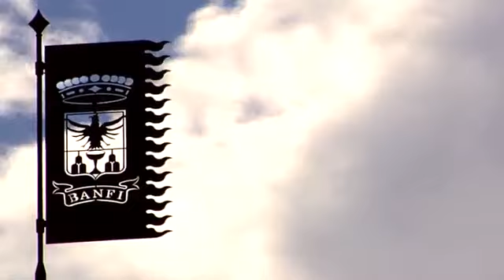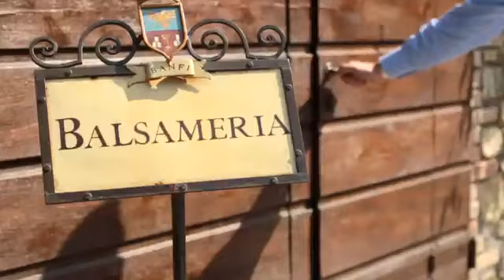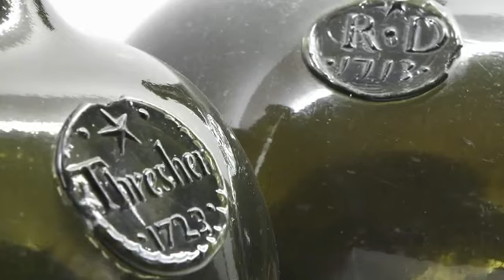Castello Banfi 5* - Il Borgo - Toscana, Italia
Amplasat pe un vârf de deal, la 10 km de Montalcino, cu vedere la propriile podgorii, Castello Banfi - Il Borgo oferă camere elegante. Acest hotel are o piscină în aer liber, sală de gimnastică și propria cramă și pivniță. Restaurantul servește preparate din bucătăria toscană și vinuri locale.

Oaspeții vor beneficia de reduceri la vin la crama Cantine Banfi.

Fiecare cameră are vedere la valea Ombrone și la podgorii, Wi-Fi gratuit, TV cu ecran plat cu canale Sky și cabină de duș cu efect de ploaie. Unele camere au cadă. Camerele sunt mobilate cu tavan cu grinzi de lemn și interioare în stil toscan.

Cu arcade de piatră și candelabre de epocă, restaurantul oferă specialități locale la prânz și cină. Micul dejun este oferit sub formă de bufet.

Siena se află la 1 oră de mers cu mașina, iar Montepulciano este la 50 km de hotelul Castello Banfi.

Tariful afisat este valabil in momentul editarii / postarii acestei oferte!
Locuri in limita disponibilitatii!
Pentru alte date de plecare, nu ezitati sa ne contactati.

Perfect Tour
Enjoy life. Choose Perfect